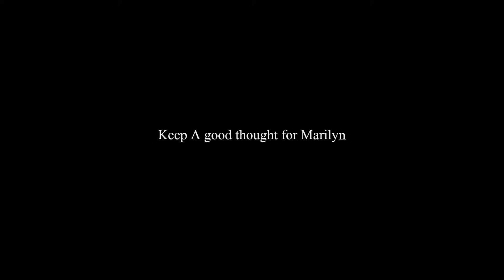Marilyn Monroe - Gets Lucky In A Casino 1960 By Eve Arnold RARE !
1960 - Marilyn went with John Huston to the casino in Reno once, toward the end of filming.
Eve Arnold photographs the set of The Misfits in 1960 .